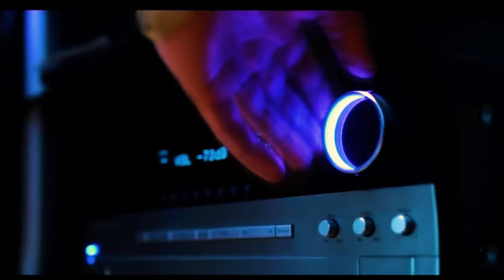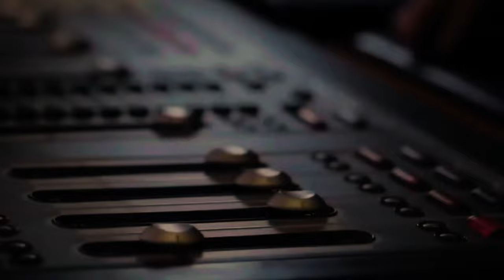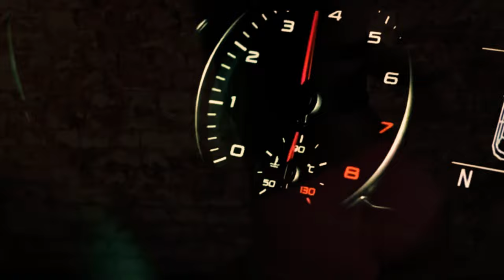Imagination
Just An Illusion Fre DJ Remix